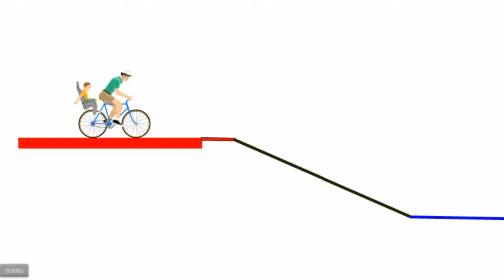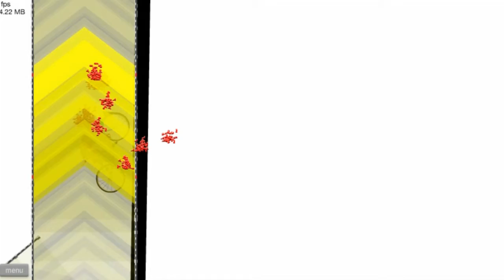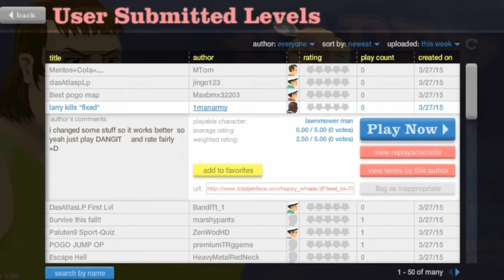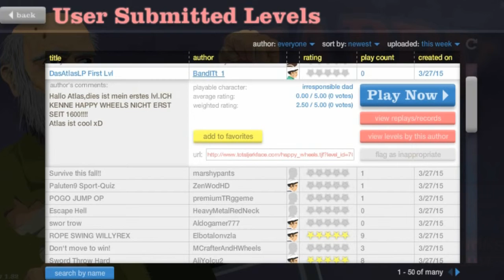Happy Wheels Ep11: Peter Pan